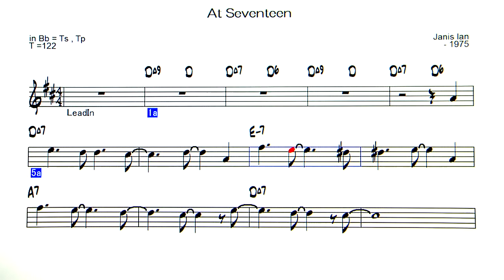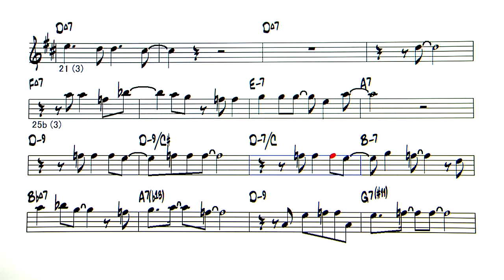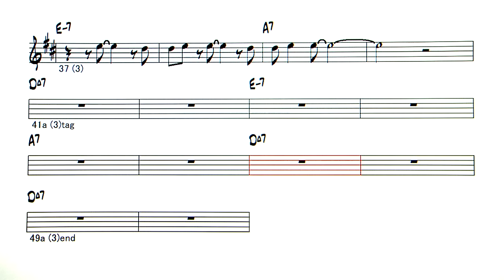At Seventeen - Janis Ian Backing Track ( in Bb = Ts , Tp )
At Seventeen ( by  Janis Ian - 1975 )
◎Upload list